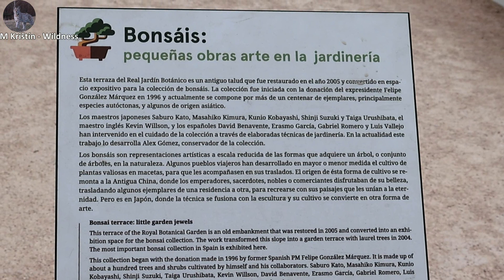Madrid botanická záhrada Madrid Botanical Garden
Botanická záhrada na jar v Madride.Botanical garden in spring in Madrid.Jardín botánico en primavera en Madrid.Botanischer Garten im Frühling in Madrid.Ogród botaniczny wiosną w Madrycie.Botanische tuin in de lente in Madrid.Jardin botanique au printemps à Madrid.
New subscribers, please watch a minimun of 3 minutes if not the whole video, this is to validate your subscription and stop youtube from unsubbing you. They do this now if they think you are sub for sub and please understand that if you have not made your subscription list public i cannot sub you back !